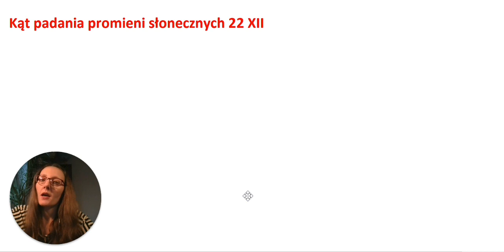12 Kąt padania promieni słonecznych 22XII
Kąt padania promieni słonecznych 22XII

🔥KURSY ONLINE🔥

🌎Dla osób zainteresowanych kompleksowym przygotowaniem do matury polecam moje kursy online na platformie Eduklik. Możesz sam przerobić cały materiał, w swoim tempie, odtwarzając moje filmy wielokrotnie i rozwiązując zadania.
W najnowszym kursie GEO level up pokazuję jak merytorycznie i taktycznie rozprawic się z zadaniami maturalnymi.  Nie sama wiedza się liczy, ale też sposób rozwiązywania zadań. Jeśli materiał masz ogarnięty, ten kurs jest idealny do powtórki!

Zapoznaj się z moimi kursami online i ucz się geografii razem ze mną!!!
Polecam
Ania Olszak